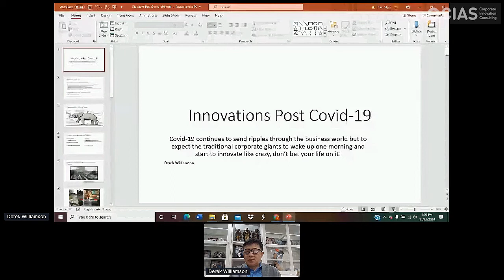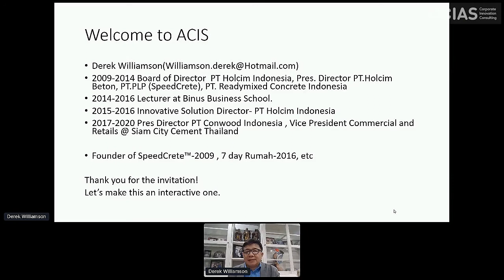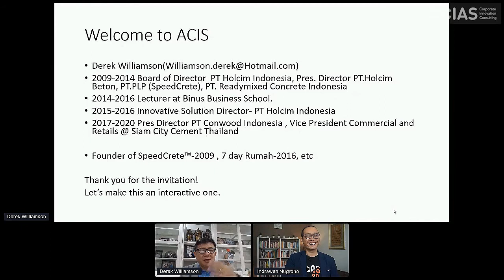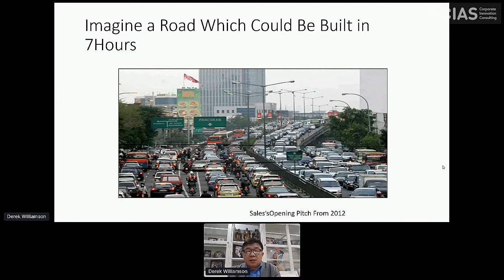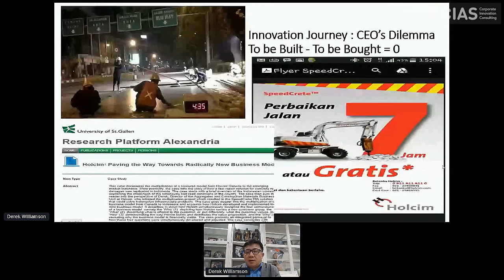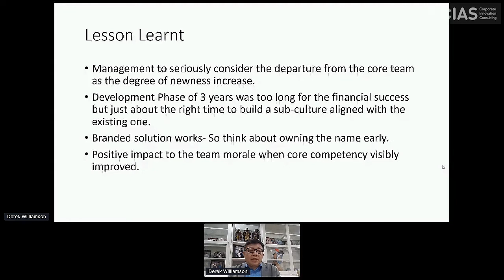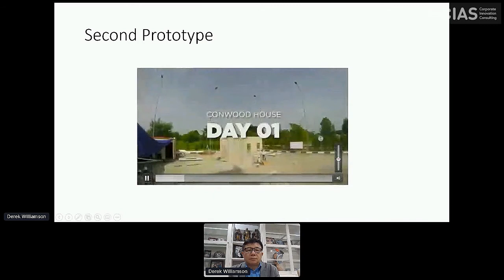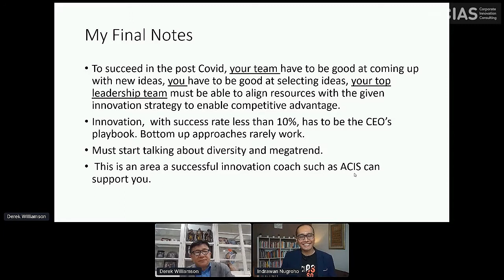Elephants Can’t Climb Trees with Derek Williamson - Inventor of the SpeedCrete Road Solution.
Derek shared about how elephants in the building and construction industry can survive and thrive the future of the “New Normal” at Asia Corporate Innovation Summit (ACIS) 2020.

Asia Corporate Innovation Summit (ACIS) explores the many different ways Asian businesses can engage in Corporate Innovation together with leading experts and executives from many diverse industries across Asia. ACIS aims to help summit delegates discover concrete strategies to take corporate innovation to the next level and drive business performance.

to get more information about ACIS 2020.